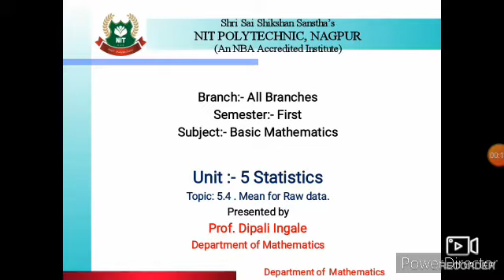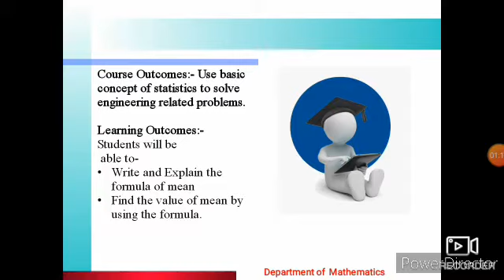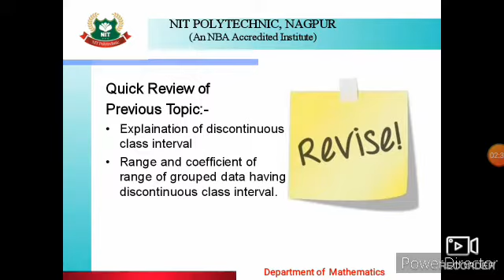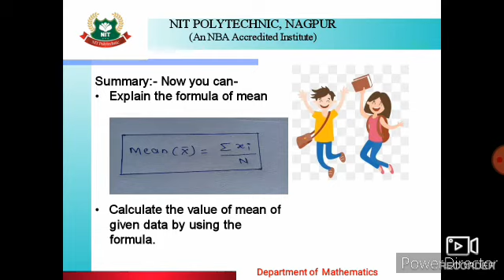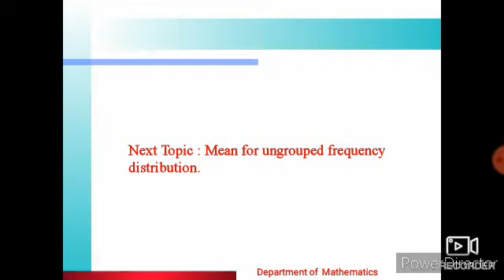1st SEM BMS U 5.4: Statistics:[Mean For Raw Data]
[Mean For Raw Data]